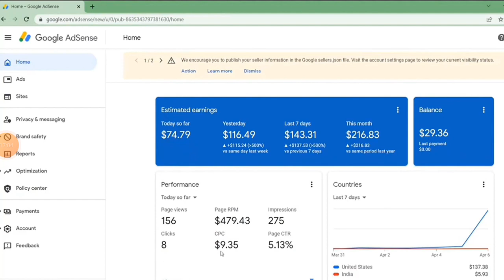SEO Content Writing Service in Tamil | AdSense Approval Content Wring Service | SEO Writing 2024